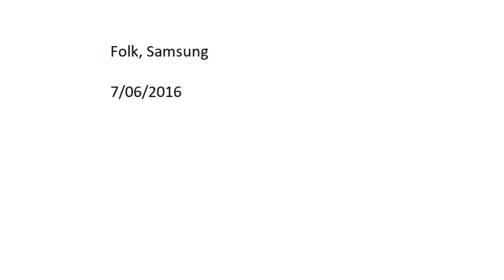One more reason to go on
If you've been playing the guitar for eight years and suddenly you realize
You can't play anything correctly without bringing tears to your teacher's eyes [doesn't make any sense]
If you've been waiting all your life for something to happen
If you've been waiting to shine and now you realize you ain't gonna win this parade
Oh, don't shed no tears, my friend, remember I say
This is just a bad day, not a bad life
Nothing of this is gonna stay
And if now you don't believe me, tomorrow remember I say
Maybe your struggles are on the way back home
Maybe this is just one more reason to go on, today
Nothing but one more reason to go on
Today
If your nightmares are with you all night long
If you're scared of the truth and alone when you know he's not along
Dry your tears, my friend
Listen to me, I say
Struggles are not supposed to last
And if today you don't believe me, later remember I said
Anyway
Maybe this is just an another reason to go on today
Nothing but one more reason to go on today

Inspired by blondness.

God damn mystery about when this was made, my computer says 7, I told Gabi it was right after my French oral so I say 10. Whatever